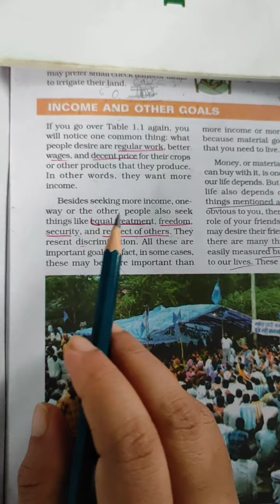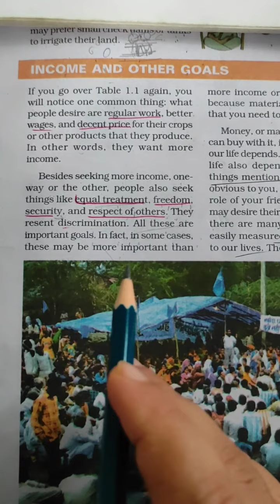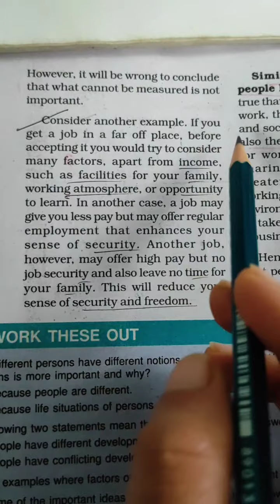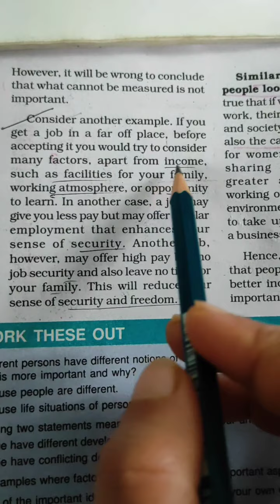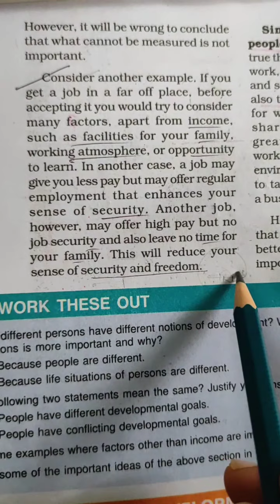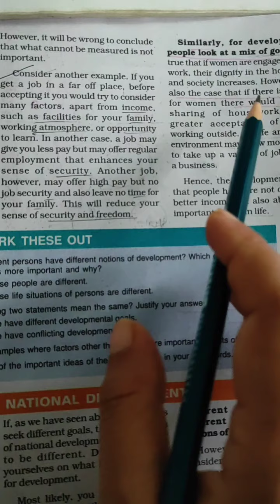chapter 1 " Development ( part 3), Economics, class 10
* Income and other Goals